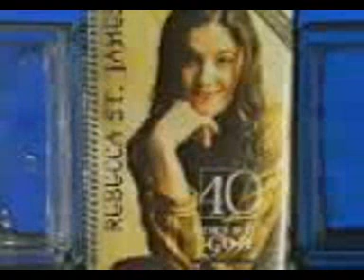Rebecca St James - Home life interview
This is an old video, very low video quality, but the audio part is not that bad.